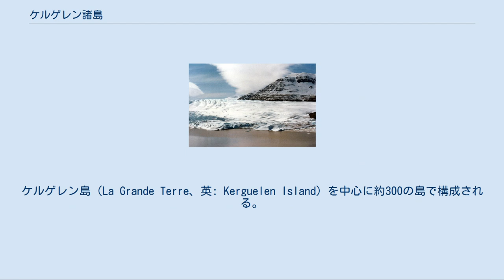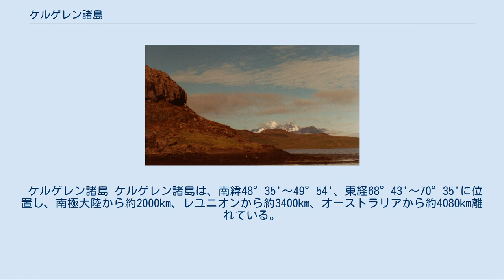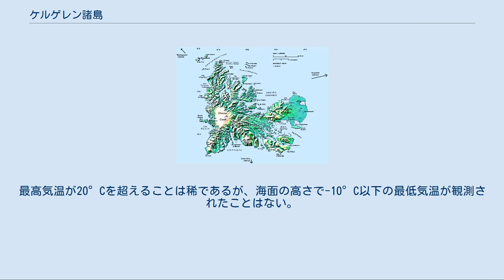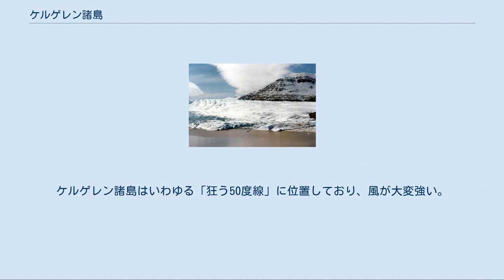ケルゲレン諸島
フランス領南方・南極地域
ケルゲレン諸島 （ケルゲレンしょとう、仏: les îles Kerguelen、英: Kerguelen Islands, Kerguelen Archipelago）は、南インド洋にあるフランス領南方・南極地域の島々。
ケルゲレン島（La Grande Terre、英: Kerguelen Island）を中心に約300の島で構成される。
気候は寒冷海洋性であるが、寒帯性ではない。
風が強く、海は常に荒れている。
 1772年、フランスのイヴ・ジョゼフ・ド・ケルゲレン・ド・トレマレックにより発見された。
何度か定住が試みられてはいるが、研究者以外に永住居住者はいない。
 島のアザラシは毛皮のために 18世紀ごろ、クジラなどの海獣類は 20世紀初頭までに捕獲し尽くされたが、保護の結果、動物の生息数は近年増加傾向にあり、海岸には新たに海鳥類（アホウドリ、ペンギン、ミズナギドリなど）ばかりでなく、アザラシやアシカ類の繁殖地が発生している。
ケルゲレン諸島は領海も含めて自然保護区となっている。
占有経済水域は、法定漁業海域となっている。
 1950年に、フランスは、ポルトーフランセに観測基地を開設している。
以降、基地は周年稼動させており、物資補給、研究・観測業務を60～100人の要員の交代勤務で実施している。
2008年には、第58次観測隊が派遣されている。
 ケルゲレン諸島 ケルゲレン諸島は、南緯48°35'〜49°54'、東経68°43'〜70°35'に位置し、南極大陸から約2000km、レユニオンから約3400km、オーストラリアから約4080km離れている。
 近い島は次の通りである。
 クック氷冠 総面積7215km2のケルゲレン諸島は、主島ラ・グランド・テールとそれにほとんど近接した（数百 mの距離にあるものが多い）周囲の300以上の島や衛星的小島から構成されているが、例外的に遠距離に離れた島として北にニュワジューズ群島およびレイゲ群島と、南方に孤立した幾つかの島がある。
全体として海岸線の曲折が非常に激しく、幾つかの大きな湾や、二次的な入り江ならびに、奥行きのあるフィヨルドがある。
最高標高地点は、ロス山(1850 m)である。
 ラ・グランド・テール（主島）の面積は6675km2であり、コルシカ島の3/4の広さを持つ。
当諸島総面積の92%を占め、東西方向の長さは約150kmである。
最高点はロス山(1850m)であり、島の西側はクック氷冠に覆われている。
 主島には次のような幾つかの半島がある。
 主島以外で最も大きい島はフォック島で、中央北側に位置し、面積が200km2以上ある。
 その他の島で主なものは次の通りである。
 詳細は「ケルゲレン諸島の地質」を参照 ロス山 ケルゲレン諸島は約 220 万km2にも及ぶケルゲレン=ハード海台の海上部分を形成している。
 諸島の地上部に見られる地質形態の主要部分は、トラップ（溶岩台地）型の噴出火山活動の特徴を有し、その海面上への出現は、3,500万年前から始まった。
集積量は著しく、玄武岩質溶岩流の層の厚さは、それぞれ3～10mあり、互いに重なり合い、時には1200m以上の厚さとなることもある。
このタイプの溶岩流出活動は、階段型またはピラミッド型の巨大な地形を形成する。
 局部的には他の火山性の形態も存在する。
特に、ロス山を形成するストロンボリ型火山と、ラリエデュバティ半島の深成岩複合火山がある。
粗面岩、粗面岩フォノライト、フォノライトの様々な岩脈と溶岩噴出が島の各地に見られる。
歴史上に記録された噴火はないが、主島南西部における噴煙活動は依然として活発である。
 若干程度の褐炭層が玄武岩質溶岩流の層間に出現し、約1400万年前と推定されるアローカリア（ナンヨウスギ）科の化石が埋蔵されている。
 最後に、氷河作用が、陥没と傾斜現象を発生させ、列島の北部と東部に湾を形成した。
氷河と河川による浸食作用が、渓谷とフィヨルドを形作り、また礫岩の砕屑（さいせつ）複合地層と、クールベ半島平野を形成した。
 ケルゲレン諸島は、ケルゲレン微小大陸と呼ばれるマイクロコンチネントが海に沈んだ一部である。
マイクロコンチネントは1億年前から2千万年前にかけて3期間出現した。
ケルゲレン大陸には熱帯性動植物の化石が存在すると思われる。
現在は水面下1～2kmにある。
ケルゲレンの堆積岩はオーストラリアとインド...